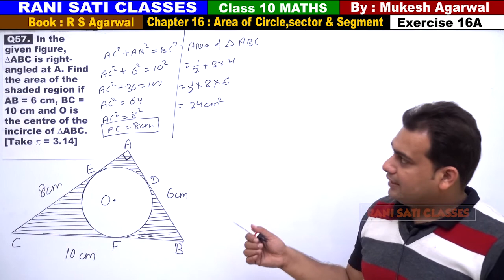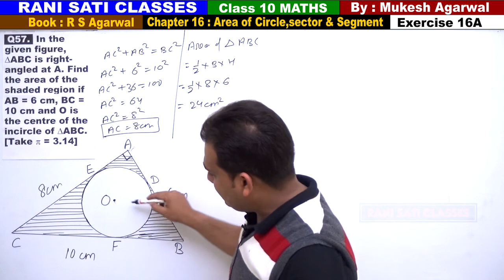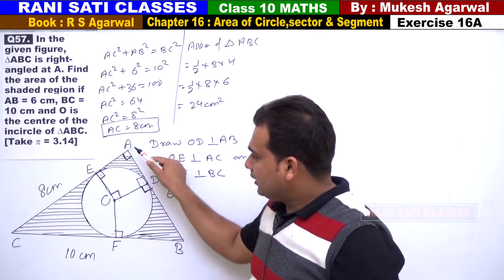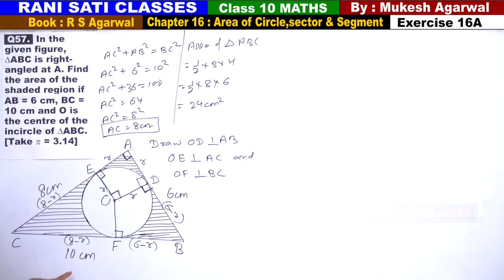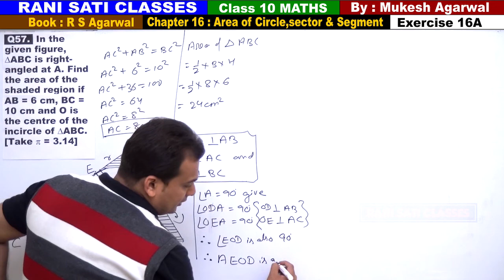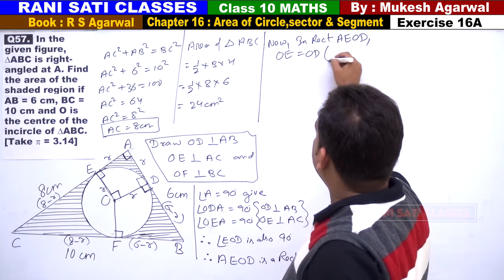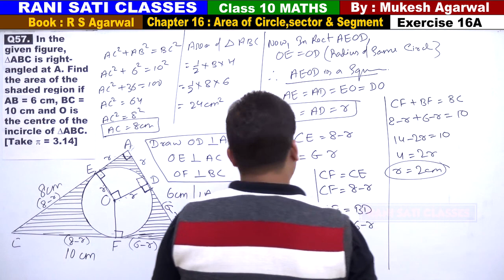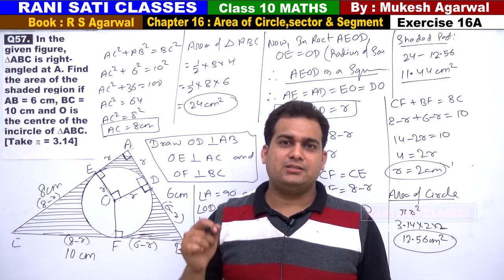Class 10 Maths (Ex 16A Q57) Area of Circle,Sector & Segment (RS Aggarwal 2019)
Q57.  In the given figure, ABC is right-angled at A. Find the area of the shaded region if AB = 6 cm, BC = 10 cm and O is the centre of the incircle of ABC.

(Solutions of Exercise 16A)